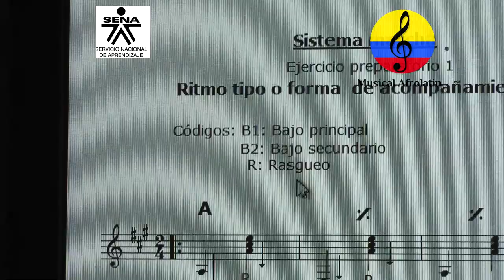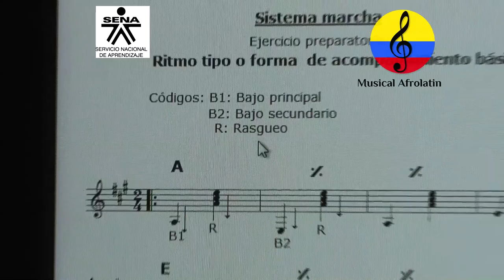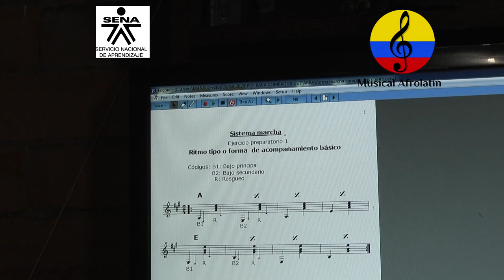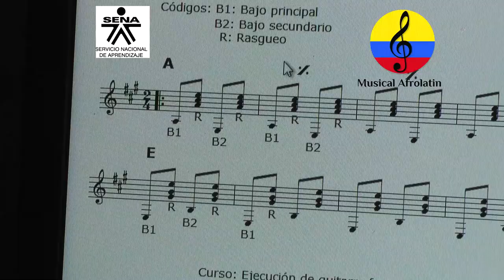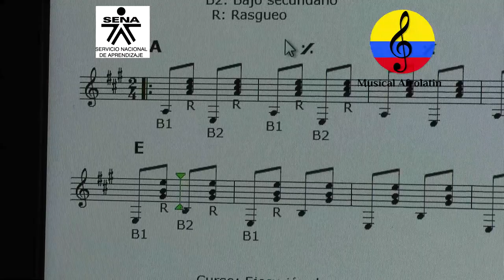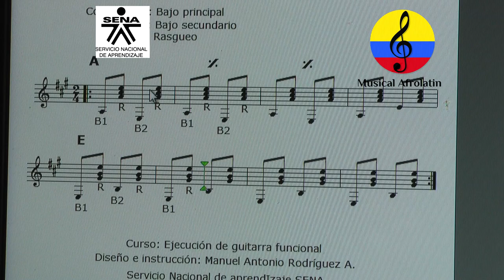Sistematización de la forma marcha, ejercicios preparatorios, XX parte, Bogotá, 2020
Imágenes de las orientaciones pedagógicas del curso ejecución de la guitarra funcional, impartidas por el instructor , Manuel Antonio Rodríguez Arroyo  en la ciudad de Bogotá (Colombia). En este video se apreciará la sistematización de la forma marcha, utilizando figuras de duración. En los cursos, se imparten fundamentos básicos orientados a quienes apenas comienzan el proceso formativo en la ejecución de la guitarra funcional aplicada a músicas populares colombianas, latinoamericanas y del Caribe. Curso teórico práctico orientado a la práctica vocal e instrumental. Guitarra acústica, acordes menores, acordes mayores, rasgueo, cifrado de acordes, progresiones de acordes, mástil, diapasón, clavijero, CEJILLA, CEJUELA, guitarra clásica, pop, folk, música colombiana, clase de guitarra, iniciación A LA GUITARRA, curso de guitarra básica